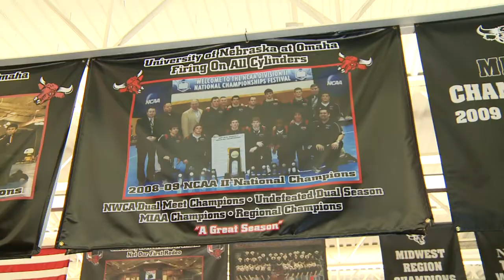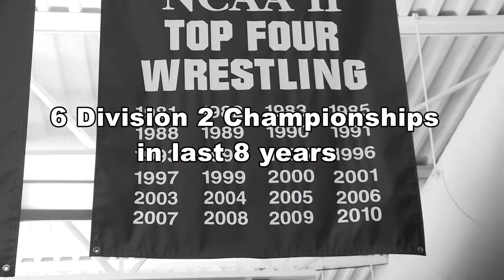UNO drops Football and Wrestling